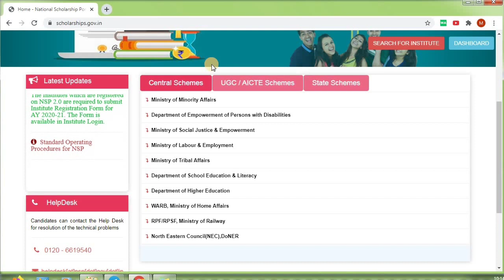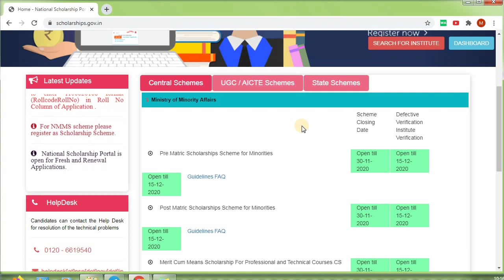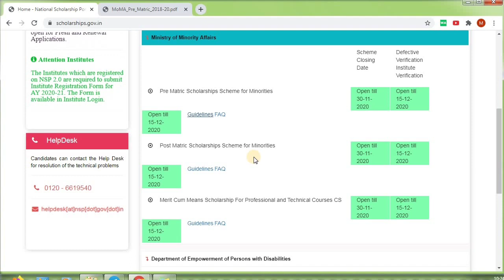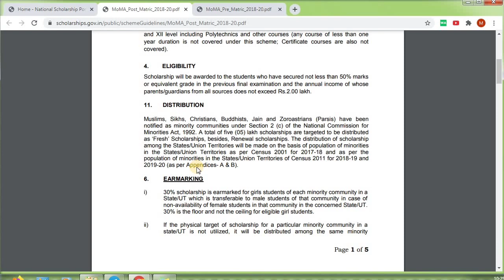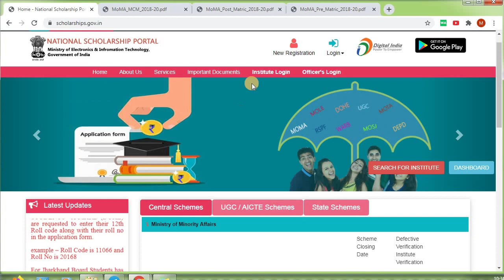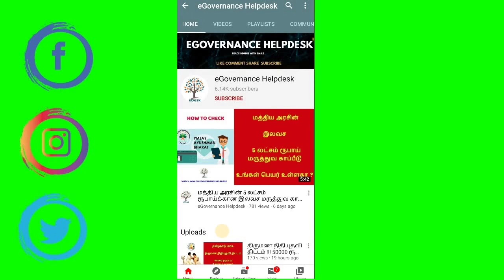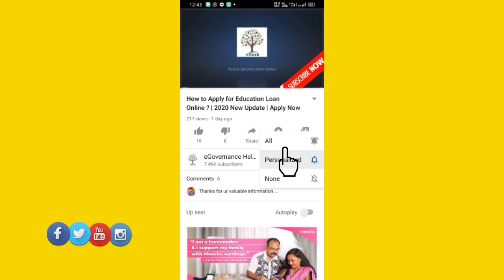ஆஹா !! மாணவர்களுக்கு 10000 முதல் 50000 வரை உதவித்தொகை | 2020 இதுவே கடைசி மாதம் | உடனே Apply பண்ணுங்க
Hi Friends !

This video will be helpful to Apply Scholarship

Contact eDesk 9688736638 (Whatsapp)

உங்கள் நண்பர்களுக்கும் பகிரவும் !!!

🍫eDesk🍫Qwerty